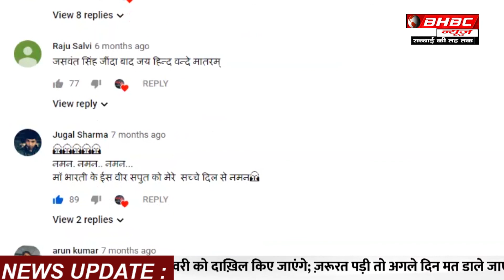क्या 'आप' 2015 वाला प्रदर्शन दोहरा पाएगी ?|| BHBC NEWS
=दिल्ली विधानसभा चुनाव- 2020
'आप' नेता संजीव निगम से खास मुलाकात
क्या 'आप' 2015 वाला प्रदर्शन दोहरा पाएगी ?
क्या इस बार 67 का आंकड़ा छू पाएगी 'आप' ?
या इस बार...67 का भी आंकड़ा पार करेगी 'आप' ?
काम के मुद्दे पर चुनावी मैदान में है 'आप'
'आप' का मुकाबला किससे बीजेपी या कांग्रेस से ?
CAA, NRC और NPR पर 'आप' का क्या है स्टैंड ?
देश की अर्थव्यवस्था पर क्या है 'आप' की सौच ?